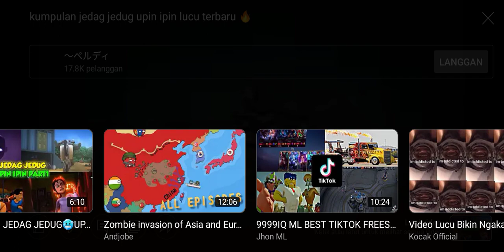Upin dan Ipin